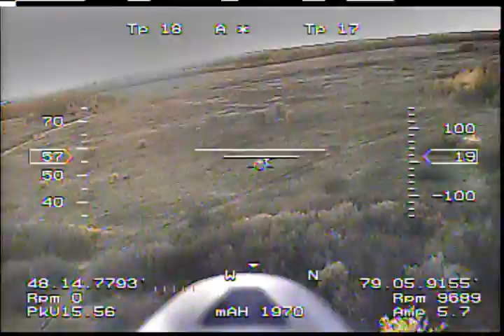Rivers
Flying over rivers, until I outrange the UHF by too much forest between plane and me... :(